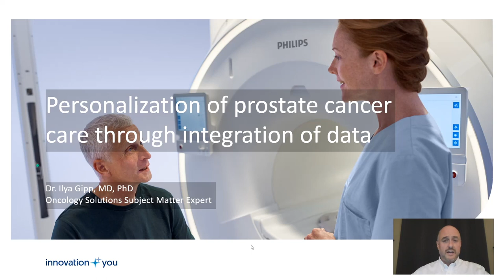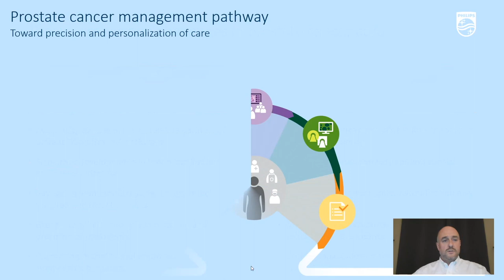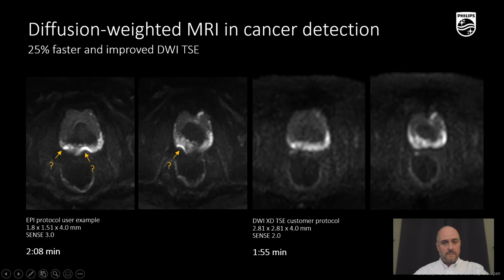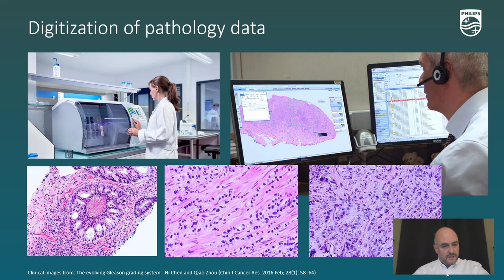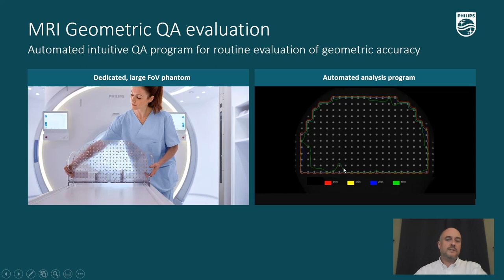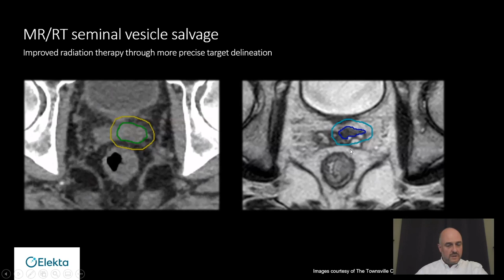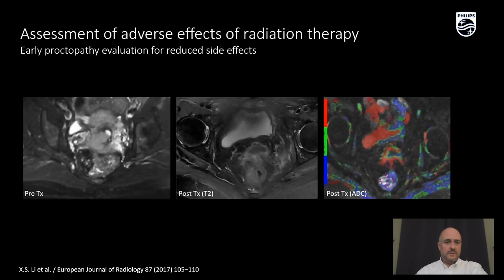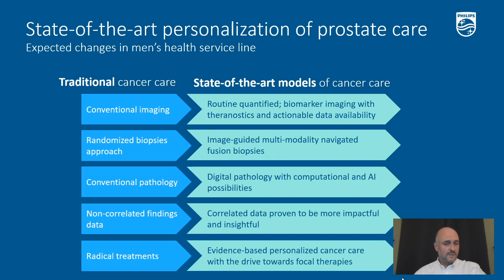Industry Perspective: Personalization of Prostate Cancer Care Through Integration of Data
In this presentation, given during the 2021 Virtual Global Summit on Precision Diagnosis and Treatment of Prostate Cancer and supported by Philips, Ilya Gipp, MD, PhD, discusses solutions for integrating data to personalize prostate cancer care. Noting that data silos across service lines and service providers remain a key barrier to effective and efficient treatment, he describes how MRI can be used at all phases of the cancer care pathway to create actionable data.